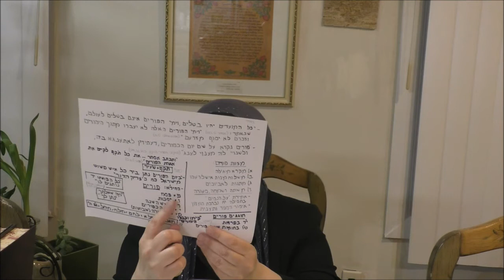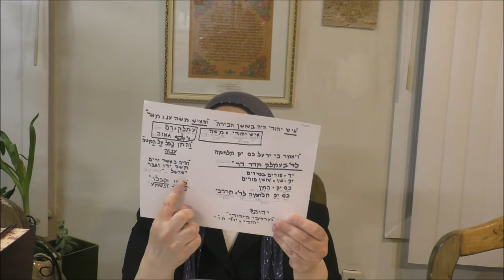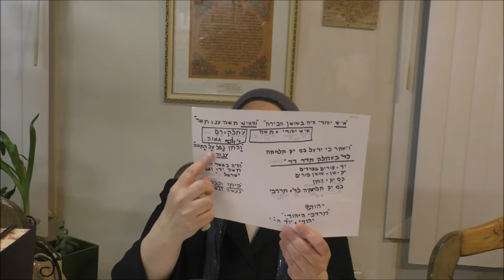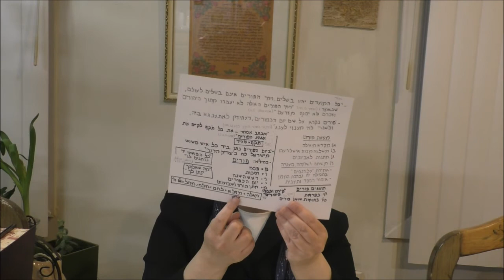Purim halchot customs and segulot. 03 09 2022 English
Purim halchot customs and segulot.